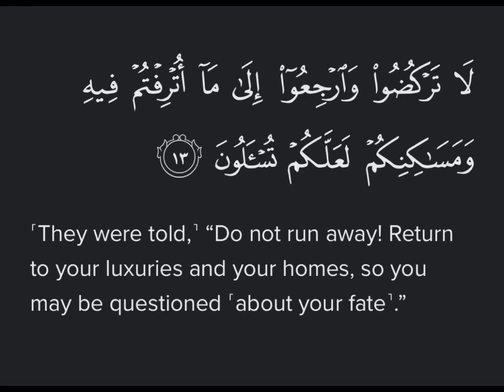Surah Anbiya Ayat 13